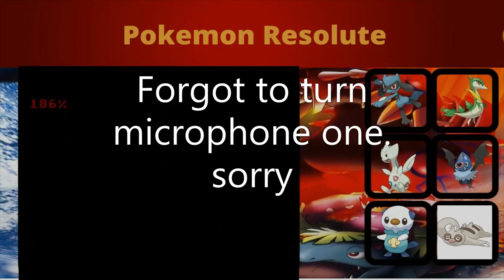The second gym and togetic ascends. Pokemon resolute nuzlocke episode 6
In this one we take on the second gym and togetic CRUSHES the competition. make sure to subscribe if you're new, share the series with someone, and follow me on all of my other social media